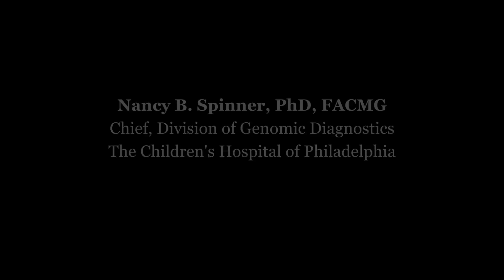Why do genomics? Health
Chief of the Division of Genomic Diagnostics at The Children's Hospital of Philadelphia, Nancy Spinner, explains how genomics contributes to treating patients.

Produced for the "Discovering the Genome" curriculum by the High School Genomics Project at the University of Pennsylvania. This video is part of an online genomics curriculum for use in high school classrooms.  The genomics curriculum is in development.  If you would like to be notified when the curriculum is published (expected to go live in summer of 2016), please add your name to our listserv

This project is generously funded by the Arthur Vining Davis Foundations